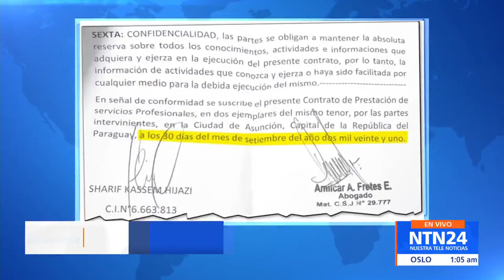Texas enviará tanques a la frontera, Cambio de sede de la Cumbre Alianza del Pacífico y más noticias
En NTN24 titulares del Informativo. Estas son las noticias que usted debe saber a esta hora:

La Comisión de la OEA se reunió en Lima, Perú con la Fiscal Patricia Benavides, quien presentó la denuncia constitucional contra el presidente Pedro Castillo por los presuntos delitos de organización criminal, tráfico de influencias y colusión.
Pilar Molano víctima del ELN, expresó el rechazo e indignación por la excarcelación de Violeta Arango, alias "La Rola", presunta autora material del atentado con bomba, que en 2017 cobró la vida de tres personas en el Centro Comercial Andino de Bogotá y que además fue nombrada gestora de paz por el gobierno de Colombia.
Texas enviará tanques de guerra a la frontera con México para detener la migración irregular hacia Estados Unidos. Según un documento obtenido por el diario The Texas Tribune, el gobierno de Greg Abbott desplegará 10 vehículos militares en puntos estratégicos en la frontera sur y capacitará a soldados para operarlos.
México evalúa cambiar la sede de la Cumbre 2022 de la Alianza del Pacífico luego de que el presidente Andrés Manuel López Obrador anunciara la posible cancelación de la reunión debido a que su homólogo peruano, Pedro Castillo no asistiría.
El Presidente de la Corte Suprema de Paraguay pidió tiempo indefinido para apartarse del cargo por temas de salud. La noticia se conoce en medio de las acusaciones contra su hijo por presuntamente intentar interferir en la extradición de un capo de la droga a Estados Unidos
Y en la Copa del Mundo Qatar 2022, Inglaterra goleó a Irán y comanda el Grupo B.

Estados Unidos igualó a un gol con Gales, y Países Bajos venció a Senegal y comparte el liderazgo con Ecuador en el Grupo A